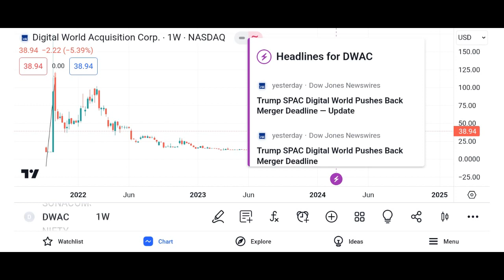DWAC Stock Digital World Acquisition stock DWAC STOCK PREDICTION DWAC STOCK Analysis DWAC news